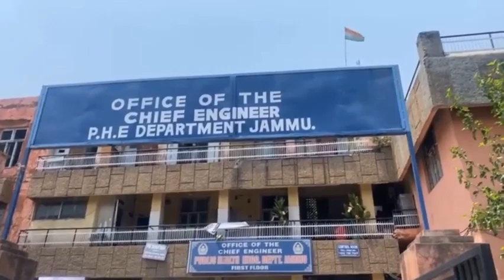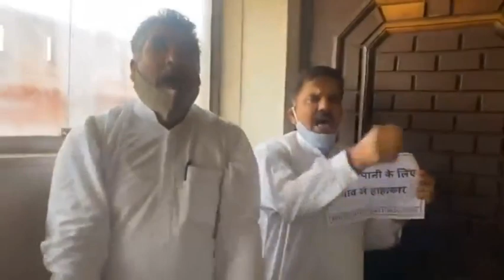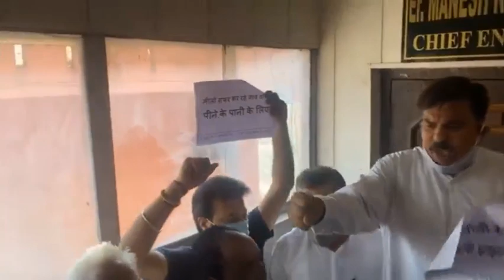JKPP Protested Outside Chief Engineer (Jal Shakti Deptt)offfice , Blamed Deptt. for Water Scarcity